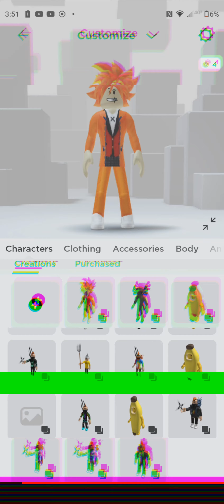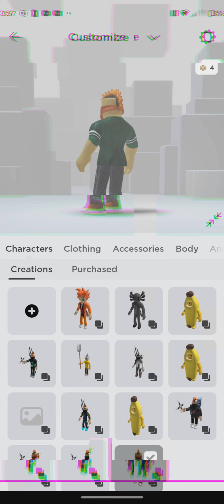My Roblox creations!!!